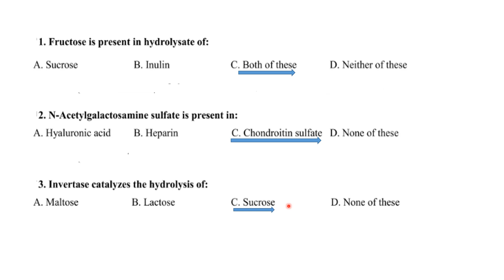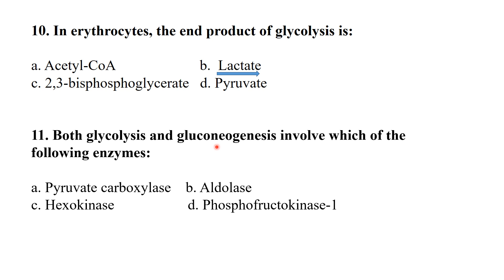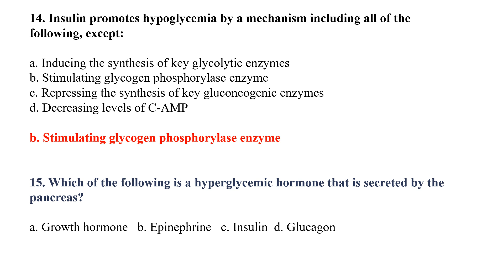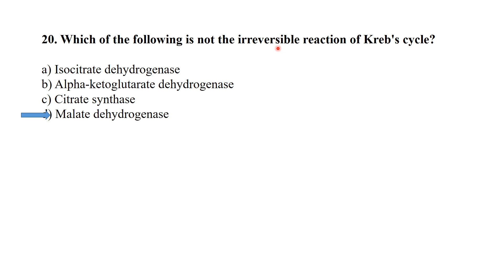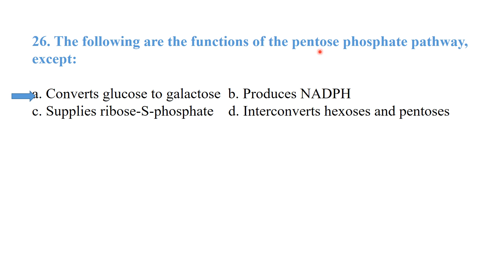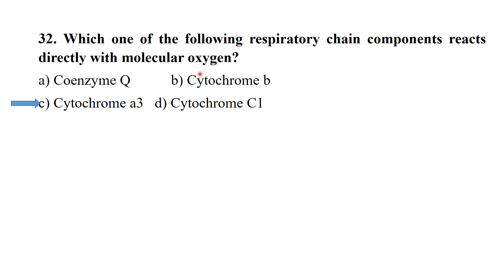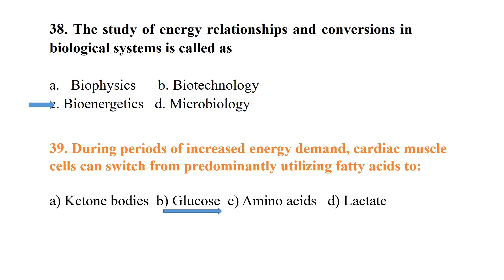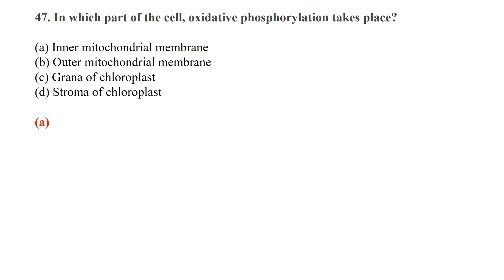MCQS ON CARBOHYDRATES | MCQS ON METABOLISM OF CARBOHYDRATES | PART 11 | BIOCHEMISTRY MCQS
MCQs on carbohydrates assess knowledge of their structure, function, and metabolism. Topics include monosaccharides, disaccharides, polysaccharides, glycolysis, and the citric acid cycle. These questions help students in biochemistry and nutrition understand carbohydrate digestion, absorption, and their role in energy production and storage, providing a solid foundation for further studies.
MCQs on carbohydrate metabolism evaluate understanding of pathways like glycolysis, gluconeogenesis, glycogenesis, and glycogenolysis. They cover enzyme functions, regulatory mechanisms, and energy production processes. These questions help students in biochemistry and health sciences grasp how carbohydrates are broken down, synthesized, and utilized for energy, crucial for comprehensive metabolic knowledge